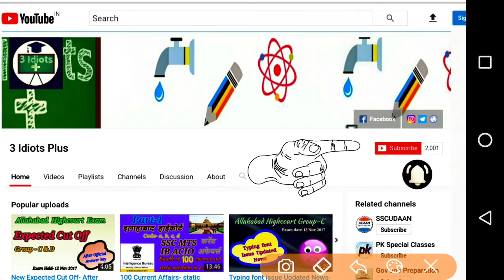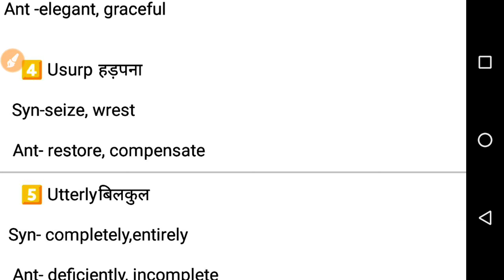Daily Vocab Building- #45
This Video is all about the competition exam preparation and practices like SSC, UPSC, UPPSC.

All about word power knowledge improvement. kindly give us only 5-6 min and we are giving you guarantee to improve your vocabs power.

Kindly tell us any suggestions on Instagram or facebook or Twitter-